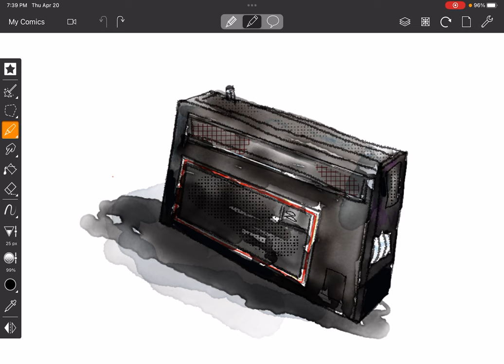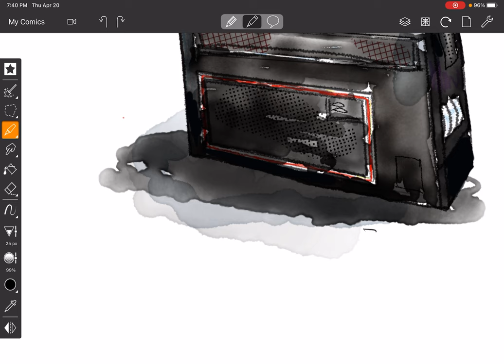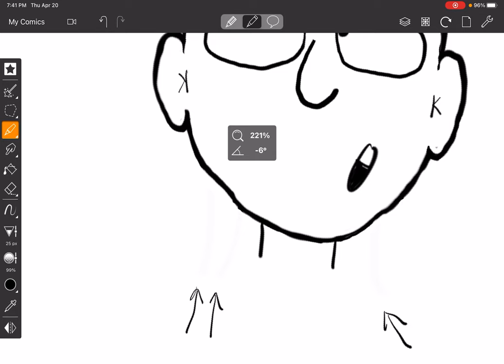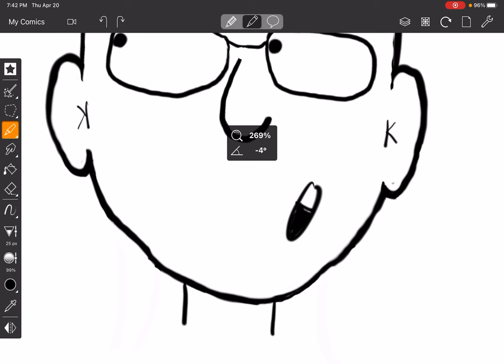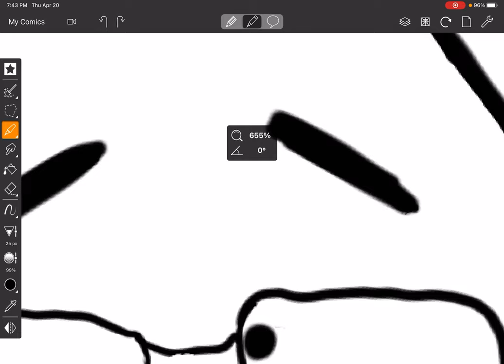Why You Don't Erase When Using Comic Draw.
Cutting might be better than erasing. Allow me to demonstrate.  Comic Draw Software.